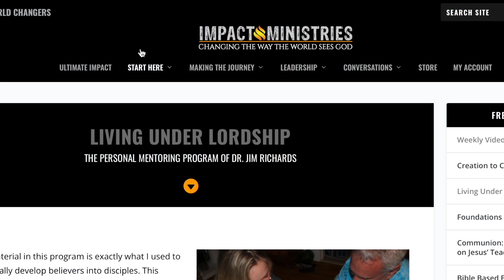5. Worldwide Demon Possession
Can demons influence people? Yes, they can. Can they take control of people? Not unless the person allows it! Nearly nothing we believe about the devil or demonic activity is based on the Scripture. It is primarily based on occult literature. The Apostle Paul teaches that every person who is not born again is under the influence of the prince of the power of the air. The Morning After the Rapture, there will be worldwide demonization. But you don’t have to be swept up in this flood of evil. Join me this week in CyberChurch to discover how to avoid falling prey to the devil's wicked plans for your life!
Click here for more on this topic and other free resources